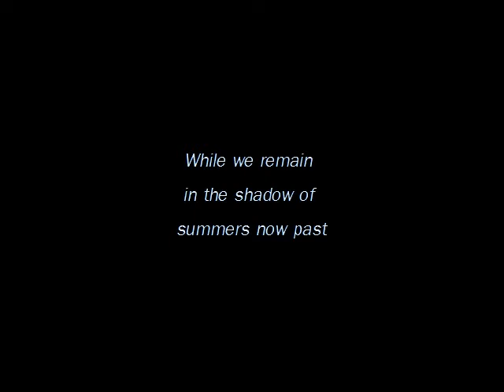Dead Can Dance - Severance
Sounding The Ritual Echo.  Musician-Bill Nelson